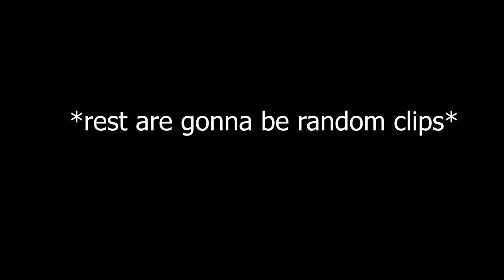Maxaye had some words for me... (Mineplex Clans)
s6 has been surprisingly fun so I hope you enjoyed the video as much as I enjoyed making it.
pce

Songs: Shine on Top - Surfaces ; 24/7/365 - Surfaces

Packs: Cotton candy 16x By latenci ; Summer 16x by latency ; watermelon 32x by latenci